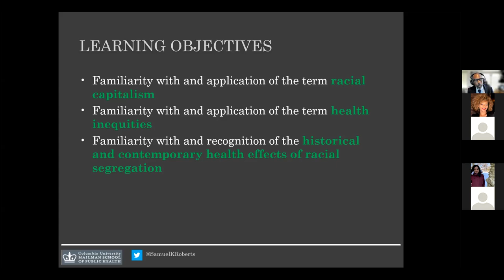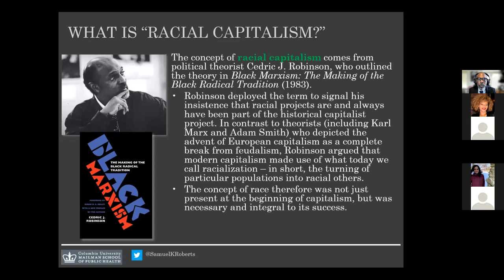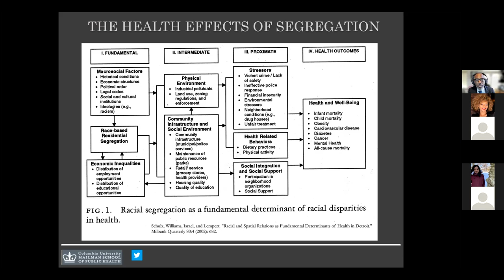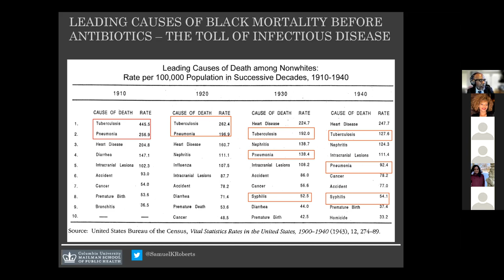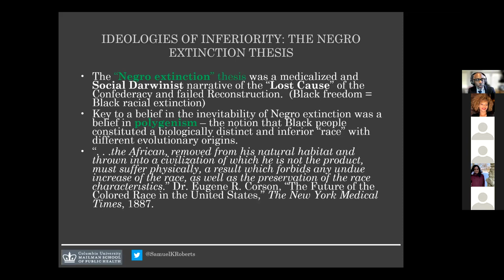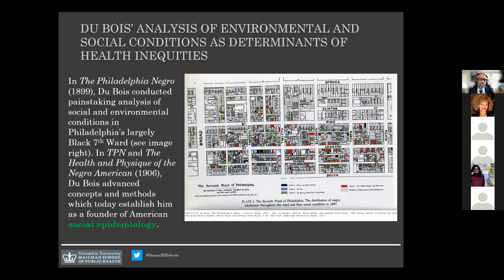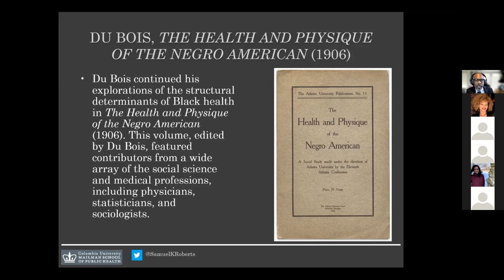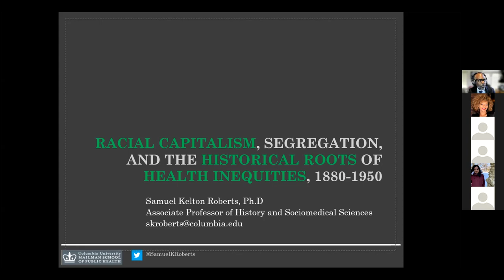Racial Capitalism, Segregation, and the Historical Roots of Health Inequities, 1880 1950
With the emergence of SARS-CoV-2 and the ensuing pandemic, racial health inequities in infectious disease once again came to the fore. In this lecture, Dr. Samuel Kelton Roberts, Jr., Ph.D., Associate Professor of History (Columbia University School of Arts & Sciences) and Associate Professor of Sociomedical Sciences (Mailman School of Public Health), provides some historical context and reflects on the roots of our current crisis.